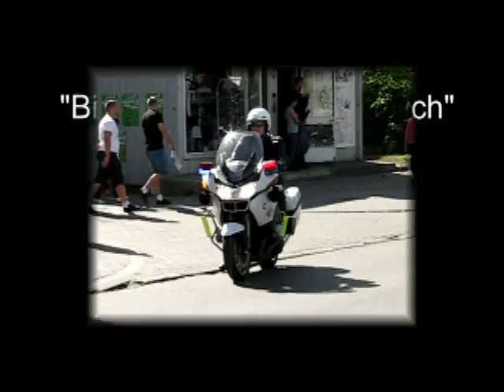Białystok - Miasto Młodych - przemarsz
Białystok - Miasto Młodych - taki międzynarodowy festiwal zorganizował 19 i 20 września 2009 roku Młodzieżowy Dom Kultury w Białymstoku. W swoim budynku i przed Ratuszem. Czytaj więcej na